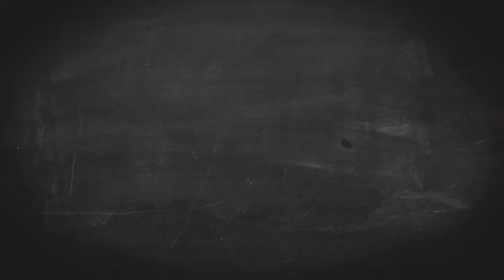Food For Life with Heather Barrow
My name is Heather Barrow and I’m a holistic clinical nutritionist based in Napier, New Zealand.  After obtaining my BSc in sociology and anthropology in the States, I moved to Napier, New Zealand in 2009 and started my own fitness business teaching zumba, yoga and pilates.   I was then inspired to pursue my passion for health and fitness even further, and studied anatomy, physiology and nutritional science at the Naturopathic College of New Zealand for two and a half years.  I was amazed at the insights I gained in the science of the human body, and astonished at how well it works for us when we give it the right ‘recipe’ tailored to the individual!

I have always been active in health and fitness.  I played sports from the time I was little, joined the varsity track team in high school and college and have always been a “gym rat”.  My passion for nutritious food started when I was very young, having been raised by a very health conscious father.  It wasn’t until I actually started my career in fitness that I had that “aha” moment when I realised that food, and how it impacts the body, have truly been my passion throughout my life!

As a result of all my study alongside my huge passion for health and wellness, I am determined to support and motivate individuals to make dietary and lifestyle changes, enabling them to live an improved quality of life, and to work towards their personal goals.  I believe discovering the right foods for the individual has the power to transform lives.   I look forward to meeting you and helping you on your ‘health journey’ to live the life you deserve!  I am able to accommodate home visits for those not able to attend one of my clinics, so why not get in touch if this is you!